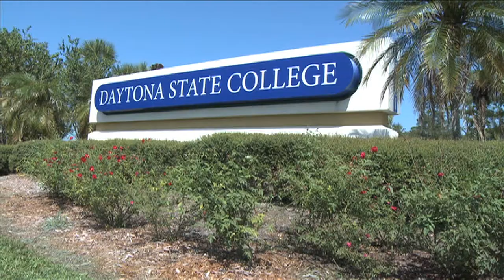Daytona State College - AA Degrees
Everyone who gets their AA degree from Daytona State College is on a path to success! Get more information today about your collegiate opportunities!